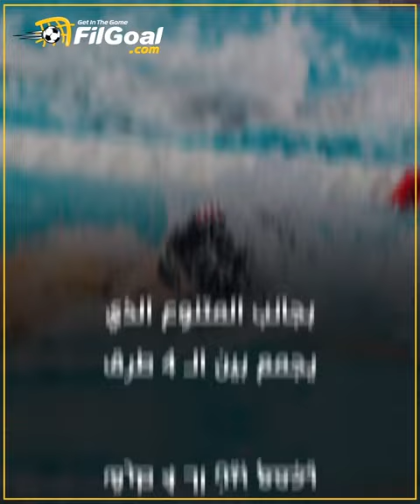مورست في مصر القديمة عام 2500 قبل الميلاد، السباحة.. بداية تاريخية في مصر وسيطرة أمريكية